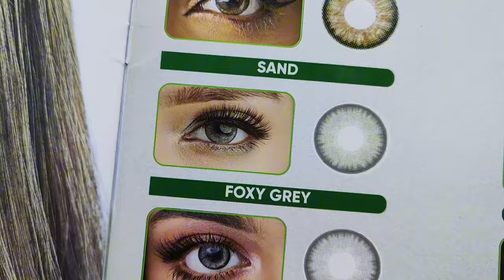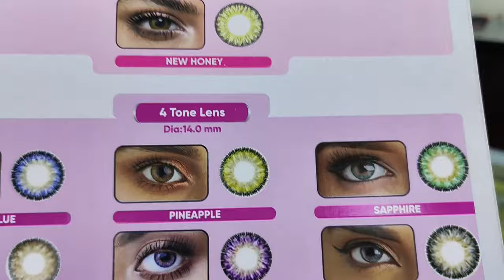দিনটা ছিলো আমার ব্যাস্ততায় ভরপুর!!🤔//dailylife lifestylevlog familyvlog shopping.